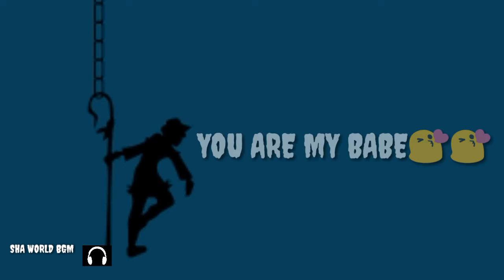NEW LOVE STATUS ||WHATSAPP😘😍